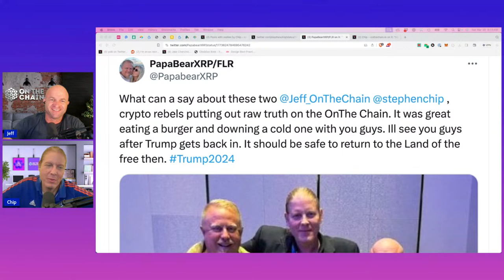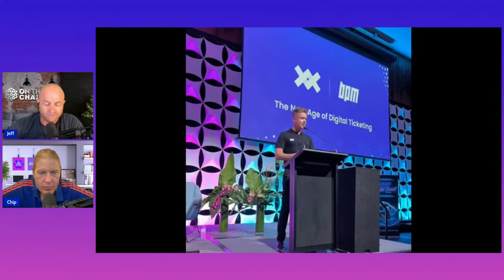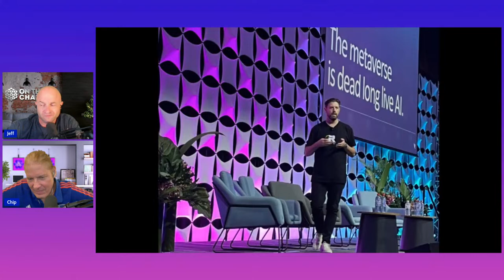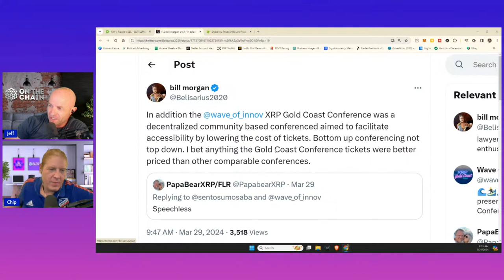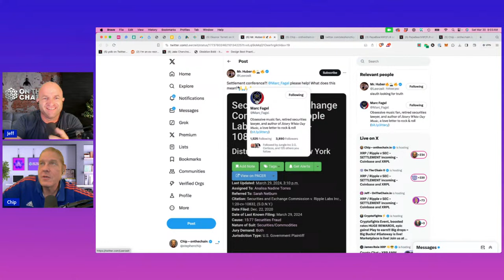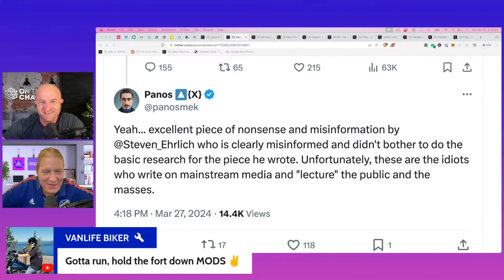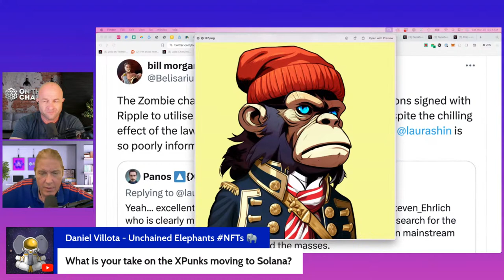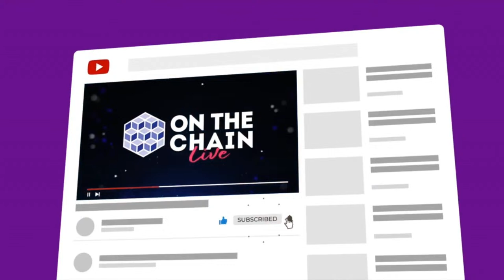XRP / Ripple v SEC - SETTLEMENT incoming - Coinbase and XRPL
*GET A BADASS YETIS NFT*

*JEFF*

*CHIP*